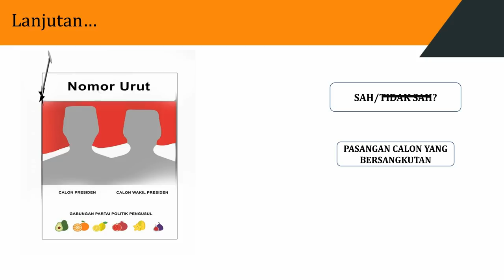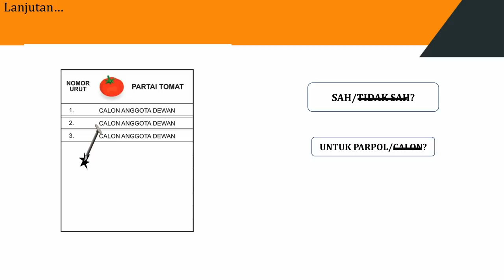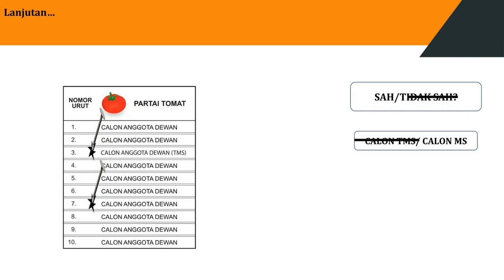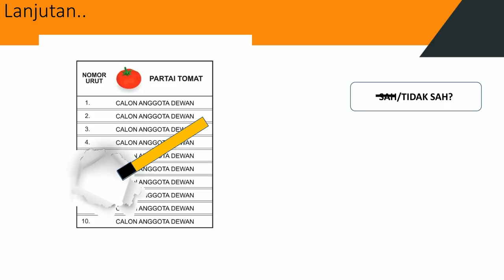Contoh Surat suara sah dan tidak sah Pemilu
Ini adalah contoh buat kita semua yang akan menghadapi pemilu serentak bulan April besok.

Silahkan disosialisasikan dan dishare kepada yang lain